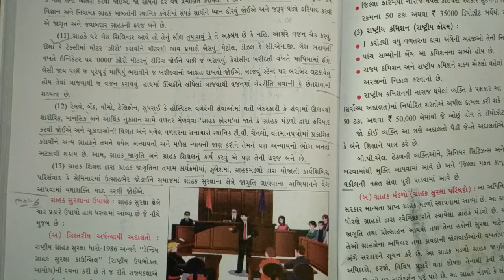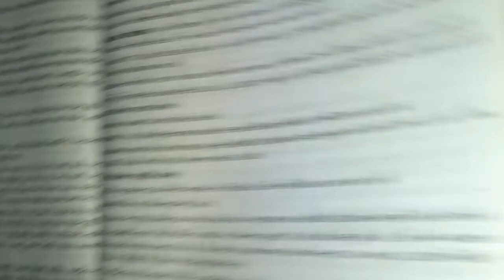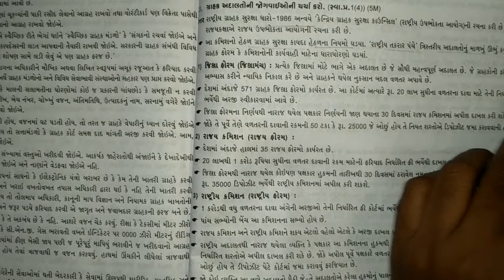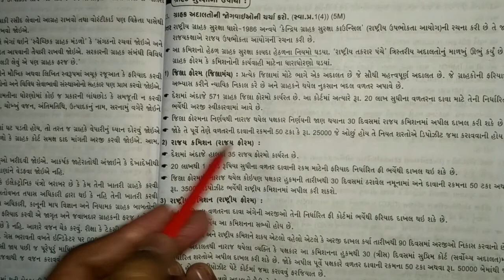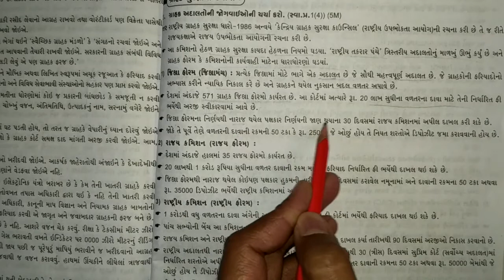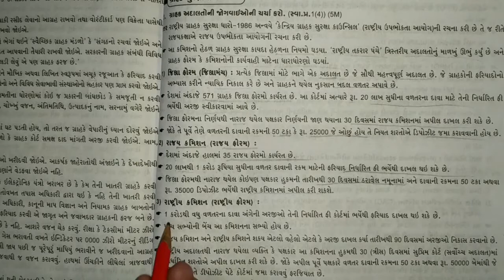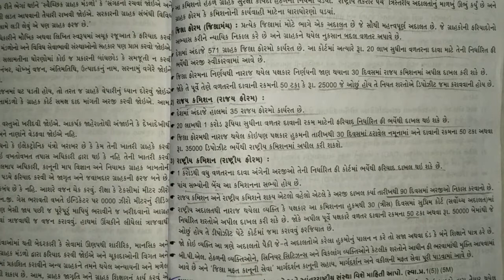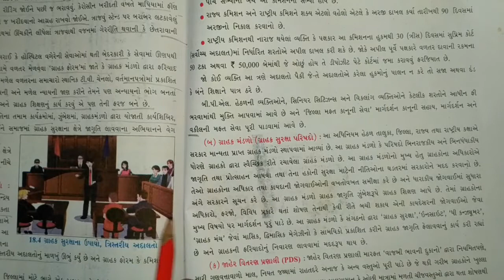GSEB | ગુજરાતી માધ્યમ | ધોરણ - ૧૦ | સામાજિક વિજ્ઞાન | પાઠ - ૧૮ | ભાવવધારો અને ગ્રાહક જાગૃતિ (ભાગ-૬)